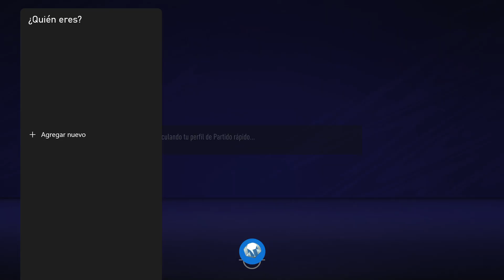Fifa 21 xbox one y series X 8, logro TALENTO INNATO 2